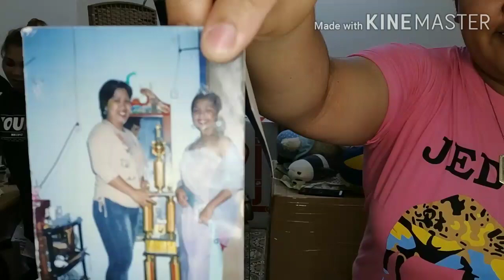BODEGA into AWESOME ROOM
Larawan sa baul nahalungkat🤣